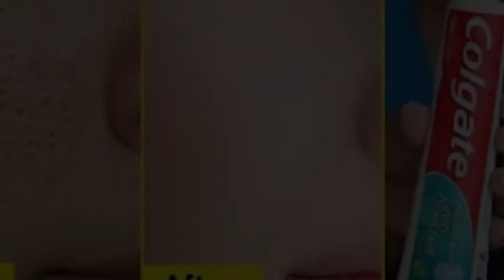Apply Toothpaste on Your Skin and See Magical Result within 1 Hour ¦Amazing Toothpaste Beauty Hacks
Hello Every Body My Video Show About: Traditional Beauty Tips
Apply toothpaste to your skin and see magic results within one hour